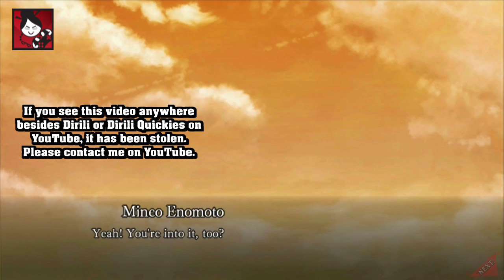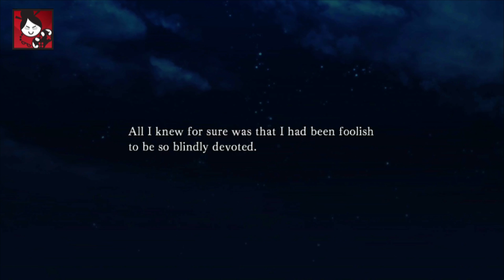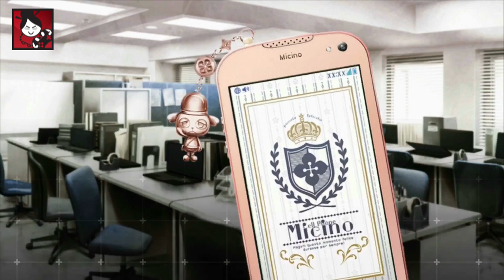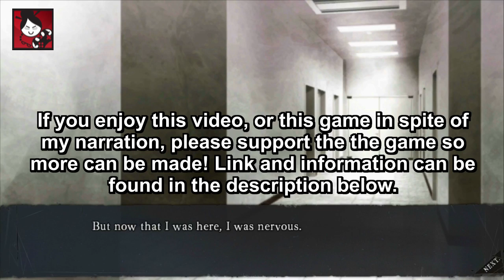Collar X Malice - Enomoto Mineo Part 3 (Full English narration)(graphic audiobook)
Otome game, exclusively released on Vita by Aksys. You can find it anywhere you buy games, or download it on your Vita from PSN.